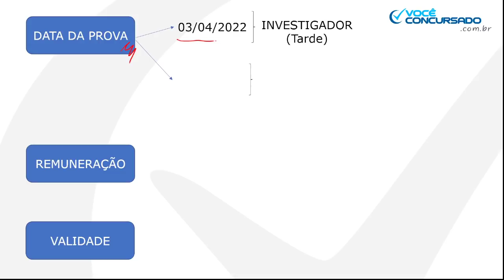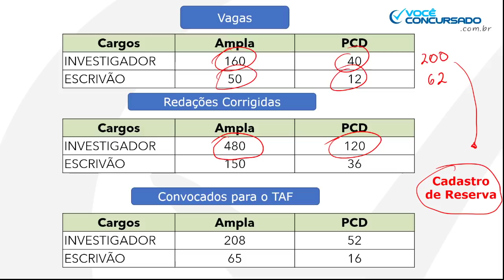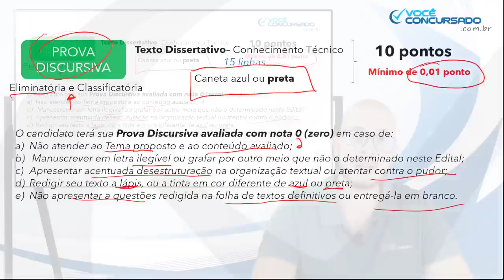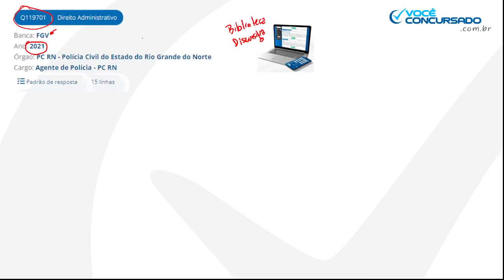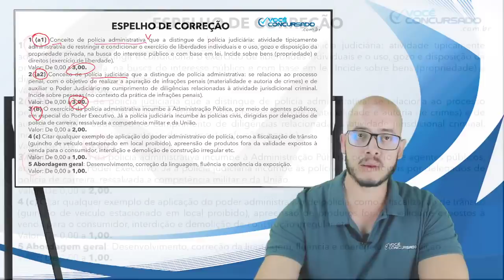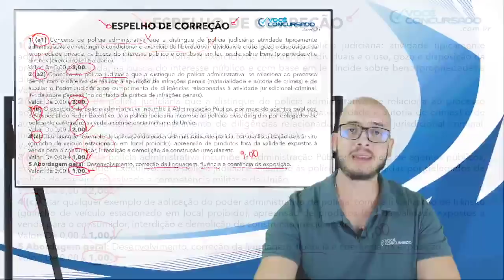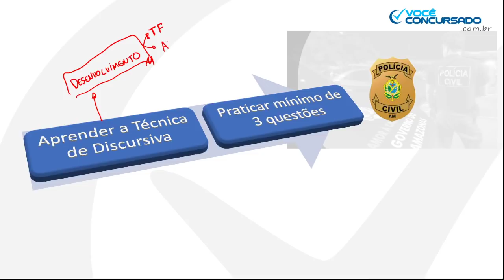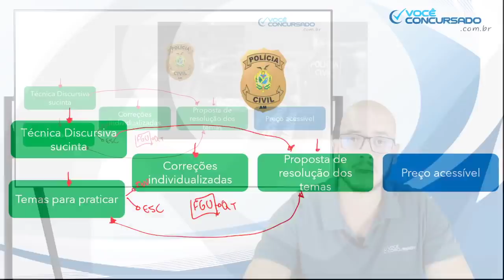Foco na Discursiva - PC/AM 2021 (Pós-edital) - FGV - Investigador e Escrivão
Análise focada nos cargos de Investigador e Escrivão, para o concurso da PC/AM, banca FGV. Pós Edital. 2021